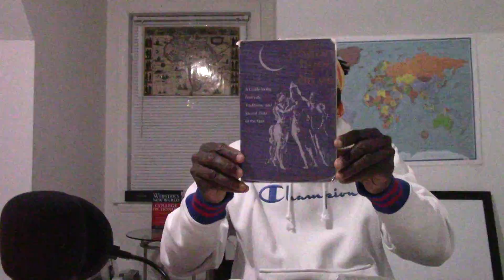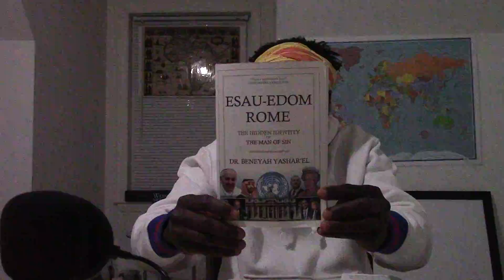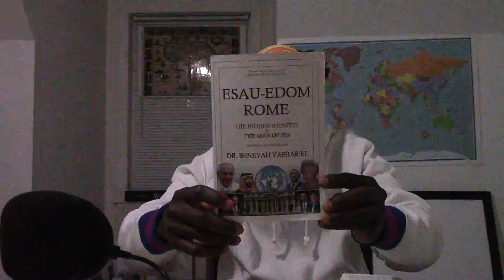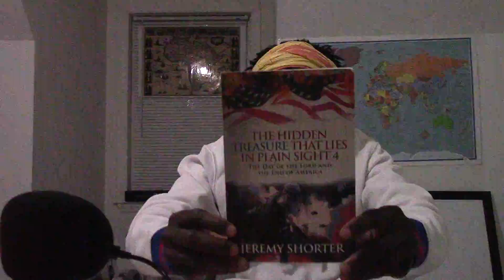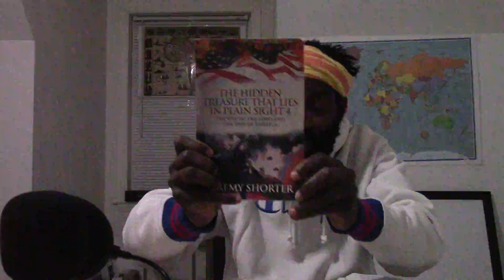Understanding the importance of Passover keeping the Passover is key to ur salvation Pt 4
This video is about the importance of the Passover of the LORD and the reason why we must celebrate the Passover. The Passover is a perpetual commandment for all Israel. Don't compare the Passover of the LORD to your Egyptian-Babylonian-Cushite-Assyrian-Chaldean-Mede-Persian-Greco-Roman Easter or Ishtar. Bunnies and rabbits do not lay eggs and they will never lay eggs. The word Easter was placed in the bible by the wicked to bring forth their Babylonian agenda. Christ our Savior kept the Passover and never Easter. It is not late to repent from this paganism and celebrate the High Holy Feast day of the Most High. Seek YAHAWAH Bahasham Yahawashi now that HE is near.
2 Chronicles 35:1
Moreover Josiah kept a passover unto the LORD in Jerusalem: and they killed the passover on the fourteenth day of the first month.
John 11:55
And the Jews' passover was nigh at hand: and many went out of the country up to Jerusalem before the passover, to purify themselves.
Mark 14:12
And the first day of unleavened bread, when they killed the passover, his disciples said unto him, Where wilt thou that we go and prepare that thou mayest eat the passover?
2 Chronicles 35:18
And there was no passover like to that kept in Israel from the days of Samuel the prophet; neither did all the kings of Israel keep such a passover as Josiah kept, and the priests, and the Levites, and all Judah and Israel that were present, and the inhabitants of Jerusalem.
Numbers 9:14
And if a stranger shall sojourn among you, and will keep the passover unto the LORD; according to the ordinance of the passover, and according to the manner thereof, so shall he do: ye shall have one ordinance, both for the stranger, and for him that was born in the land.
John 6:4
And the passover, a feast of the Jews, was nigh.
John 2:13
And the Jews' passover was at hand, and Jesus went up to Jerusalem,
Numbers 9:2
Let the children of Israel also keep the passover at his appointed season.
Luke 22:1
Now the feast of unleavened bread drew nigh, which is called the Passover.
Luke 22:7
Then came the day of unleavened bread, when the passover must be killed.
Luke 2:41
Now his parents went to Jerusalem every year at the feast of the passover.
Numbers 9:4
And Moses spake unto the children of Israel, that they should keep the passover.
2 Kings 23:23
But in the eighteenth year of king Josiah, wherein this passover was holden to the LORD in Jerusalem.
Luke 22:15
And he said unto them, With desire I have desired to eat this passover with you before I suffer:
Luke 22:8
And he sent Peter and John, saying, Go and prepare us the passover, that we may eat.
Leviticus 23:5
In the fourteenth day of the first month at even is the LORD'S passover.
Matthew 26:2
Ye know that after two days is the feast of the passover, and the Son of man is betrayed to be crucified.
1 Corinthians 5:7
Purge out therefore the old leaven, that ye may be a new lump, as ye are unleavened. For even Christ our passover is sacrificed for us:
Hebrews 11:28
Through faith he kept the passover, and the sprinkling of blood, lest he that destroyed the firstborn should touch them.
Matthew 26:19
And the disciples did as Jesus had appointed them; and they made ready the passover.
Deuteronomy 16:5
Thou mayest not sacrifice the passover within any of thy gates, which the LORD thy God giveth thee:
Numbers 28:16
And in the fourteenth day of the first month is the passover of the LORD.
Ezra 6:19
And the children of the captivity kept the passover upon the fourteenth day of the first month.
John 12:1
Then Jesus six days before the passover came to Bethany, where Lazarus was which had been dead, whom he raised from the dead.
Luke 22:13
And they went, and found as he had said unto them: and they made ready the passover.
2 Kings 23:21
And the king commanded all the people, saying, Keep the passover unto the LORD your God, as it is written in the book of this covenant.
Exodus 12:43
And the LORD said unto Moses and Aaron, This is the ordinance of the passover: There shall no stranger eat thereof:
John 2:23
Now when he was in Jerusalem at the passover, in the feast day, many believed in his name, when they saw the miracles which he did.
Matthew 26:17
Now the first day of the feast of unleavened bread the disciples came to Jesus, saying unto him, Where wilt thou that we prepare for thee to eat the passover?